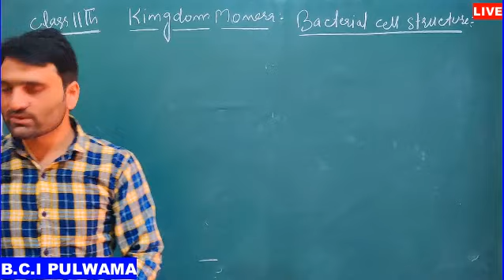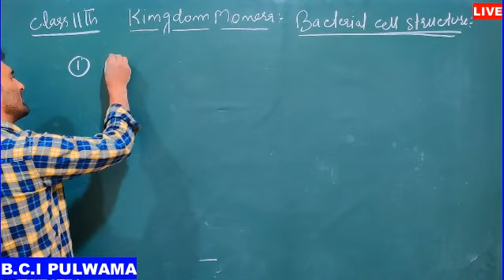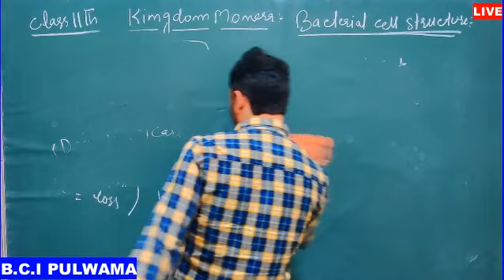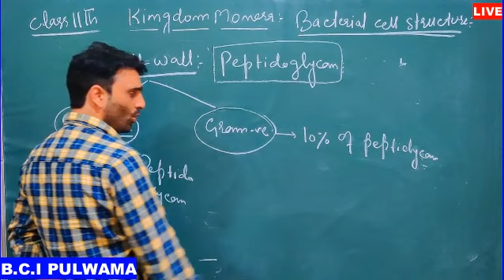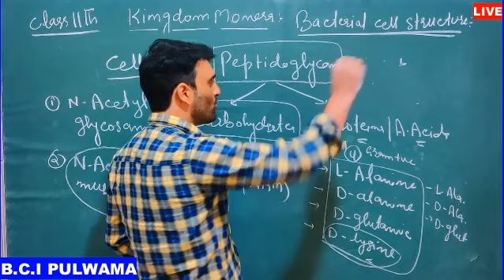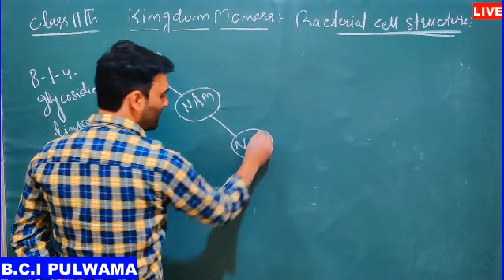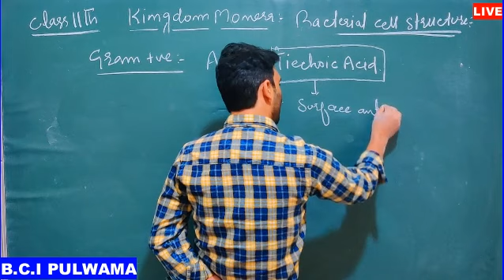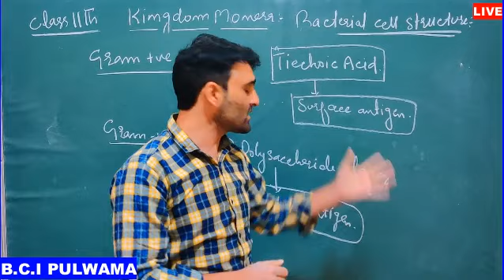Kingdom Monera Lecture No.02